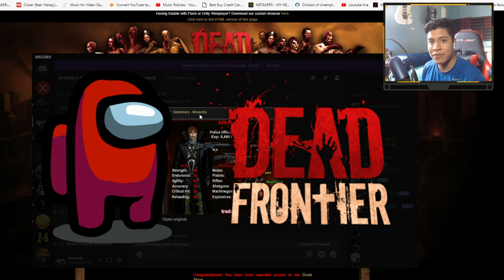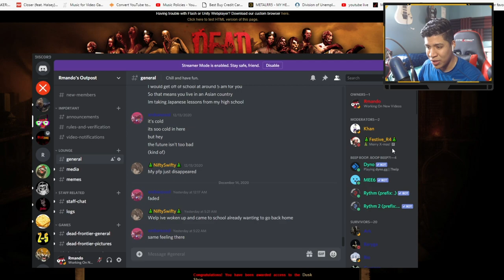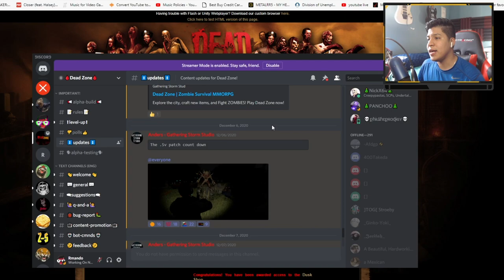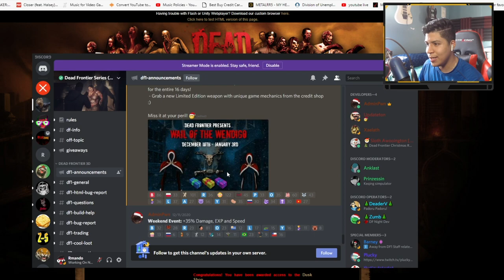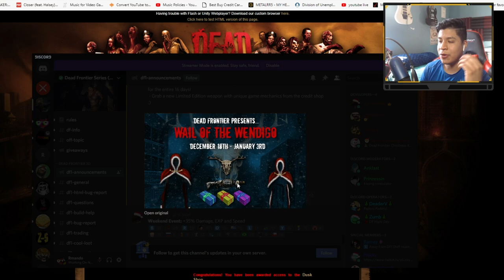Dead Frontier 3D | The Fake "Rmando" (Christmas Event + Channel Updates!)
Can't wait to start pouring out new content and go into hiding again for half a month!

Outro: Mr. Chase Ichiko Nato

Computer Specs:
Gtx 1070
2 TB HDD
526 GB SSD
16 GB RAM